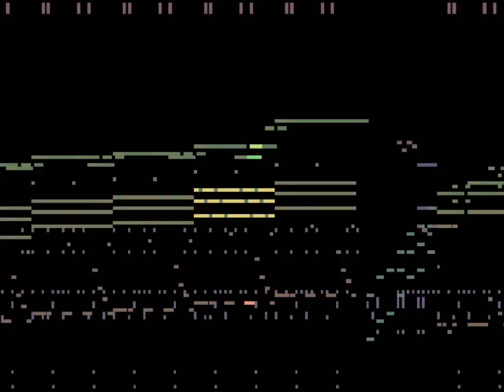Mega Man 9 - Plug Electric [teckworks cover]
My fourth of the eight Robot master MIDIs. I'll be uploading them in order as they appear on the Mega Man 9 OST.  One of my favorite tracks from the soundtrack is this one right here.   Had a lot of fun making it and it went through four different revisions before getting to the final product~